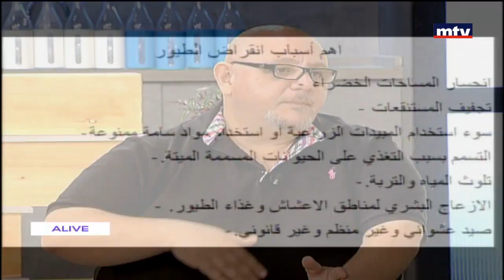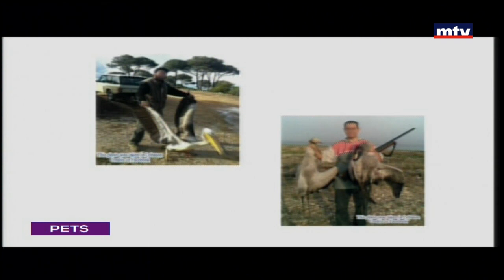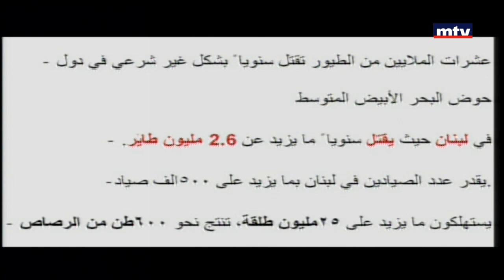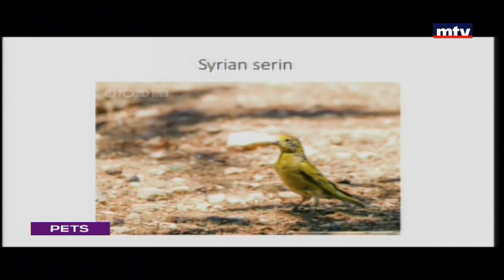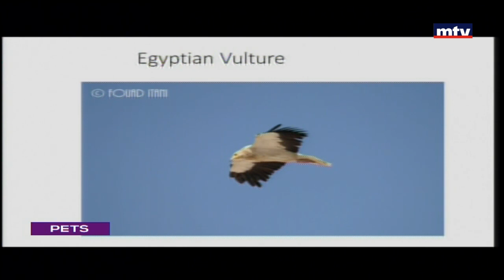Pets - 12/11/2016 - صيد العصافير في لبنان